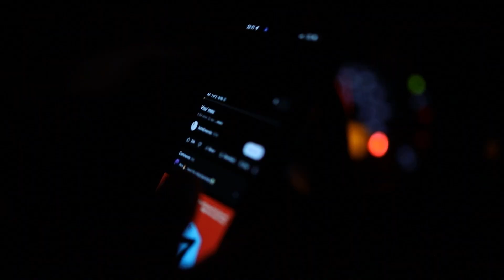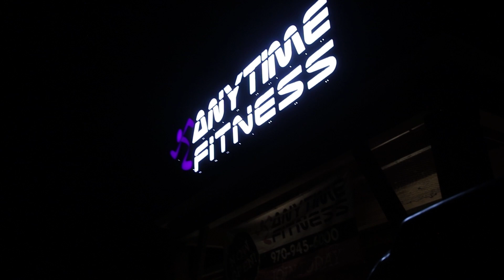TREN TWINS GOT ME INTO DRUGS | CLICKBAIT ?!?!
Leg Day
Squat 5 x 4 (skipped)
Hack squat 3 x 10/8/6
RDL - 3 x 8/8/6
Leg extension 4 x 12 1ds
Hamstring curls 4x12
Seated calf raises

Herniated disk / disk bulge / lumbar spine yoga routine
Knees to chest, or happy baby if you're feeling zesty

Cats and Cows.
- Breathe in on the up, exhale on the down.

Downward Dog
- With your hands, push yourself against your hips. peddle from leg to leg.

Cobra, elbows variation.
- On exhale, relax your spine and any other tension. balance on your elbows. If you feel comfortable you can do the hand's variation.

Child's pose.
- From your knees, spread your legs while keeping your feet in position. Then pull yourself, forwards.

Deadman's pose
- Deep breaths. On exhale, relax tension, starting from the feet, up to the head.

Music in order:

NANE
Visu' meu

Jianbo
Music or Money

Ramirez
Be a witness (Feat. Shakewell)

The Virus and Antidote
IKnowImNotAHero

Ramirez
pt.2

Joe Armon-Jones
Oh Lord (feat. Mala, Maxwell Owin)

Filmed and Edited by Reijer.k